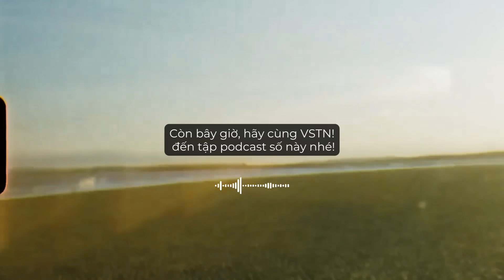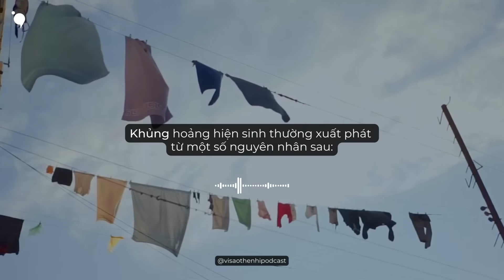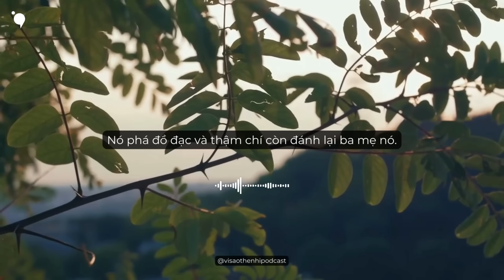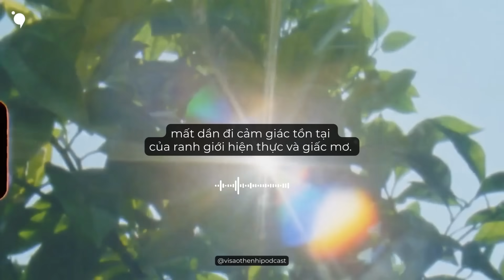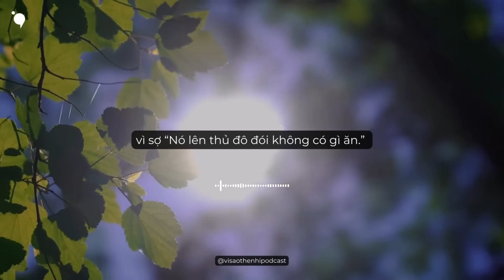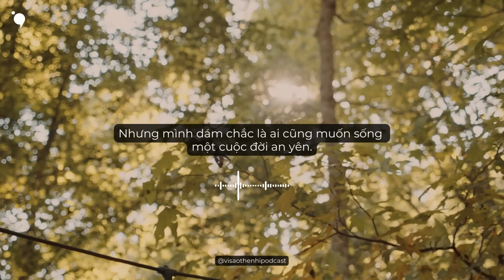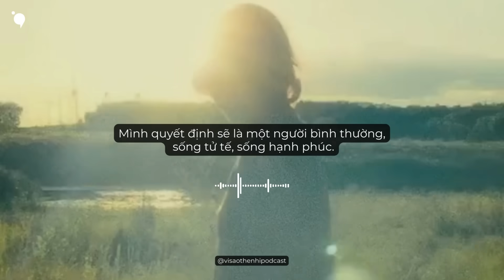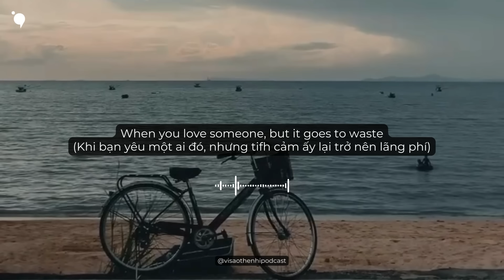Mình sẽ là một người bình thường, sống một đời bình yên...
“Ba ơi, vì sao con sinh ra mà chẳng có gì đặc biệt cả? Con trông xấu xí, cù lần, con còn chẳng thông minh và có tài cán gì cả?” Mình đã sớm chấp nhận rằng mình là một đứa trẻ tầm thường. Khi mình dựa vào ba mà khóc than thở về sự tự ti của mình, ông đã vỗ về mình như thế này:

 “Người có thể khiến những thứ bình thường trở nên đặc biệt sẽ trở thành người đặc biệt.”